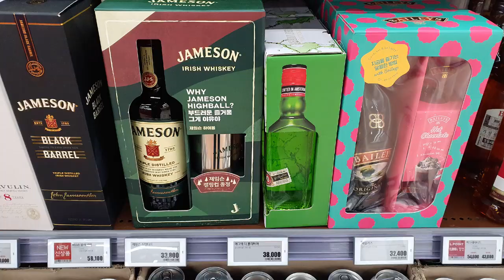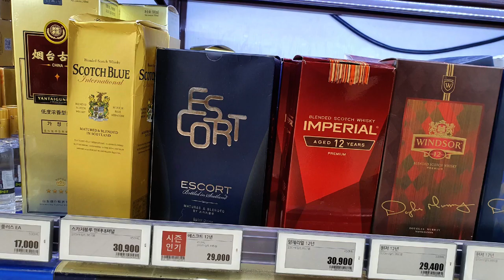2021.12월 마지막주 롯데마트 주류 가격정보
* 2021.12월 마지막주  롯데마트 주류 가격정보
* 상품종류 및 가격정보는 매장별로 다를 수 있습니다.